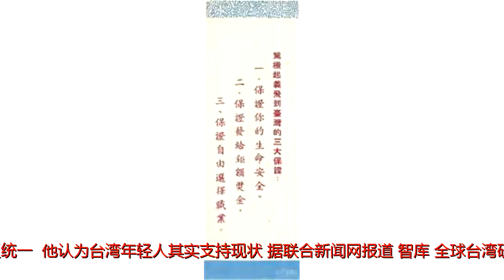民调：若大陆武统 七成年轻人愿为台湾而战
谢谢！原标题：民调：若大陆武统七成年轻人愿为台湾而战台湾民主基金会执行长徐斯俭3日表示，台湾年轻人所谓的“天然独”其实是“反统一”，他认为台湾年轻人其实支持现状。据联合新闻网报道，智库“全球台湾研究中心”3日举办关于台湾年轻人政治态度的座谈会，徐斯俭与美国“共和党国际事务协会”（IRI）主席特宁（DanielTwining）出席与谈。徐斯俭在会中简报台湾民主基金会委讬政大选举研究中心进行的民调，调查面向包括是否支持民主、对未来两岸关系的倾向、对自卫的承诺；结果显示，超过六成39岁以下受调者支持现状。根据民调，39岁以下受调者，有65.5%支持现状，23.5%支持独立，10.4%支持统一；40岁以上受调者则是59.3%支持现状，14.7%支持独立，20.1%支持统一。徐斯俭分析，台湾年轻人的“天然独”其实就是“反统一”，他解读为台湾年轻人支持现状。此外，他也调查台湾年轻人对自我防卫的承诺。调查提问，若中国大陆武统台湾，受调者是否愿意为台湾而战，39岁以下受调者，有70.3%回答“是”，26.5%回答“否”。徐斯俭表示，台湾年轻人并非不负责任地挑衅，且他们对于民主价值以及自我防卫有坚定承诺。徐斯俭此行先赴纽约，参与“美国外交政策全国委员会”美中台三边对话，之后赴华府拜访智库。这项民调约于今年二月底、三月初进行，39岁以下受访者的有效样本有825分，40岁以上的受访者有效样本为747分。